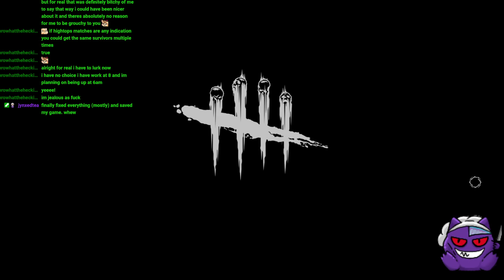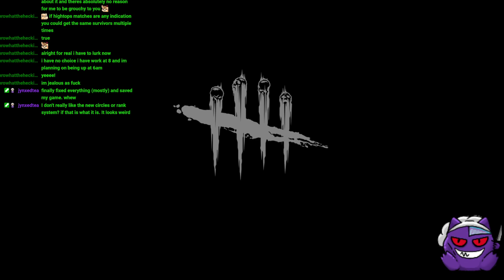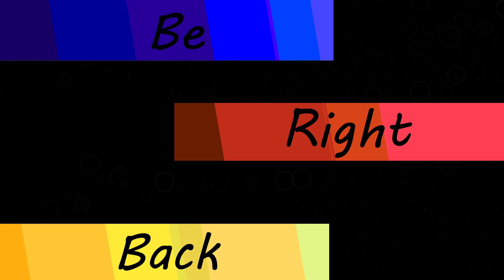Welcome to DBD would you like some fries with that salt?